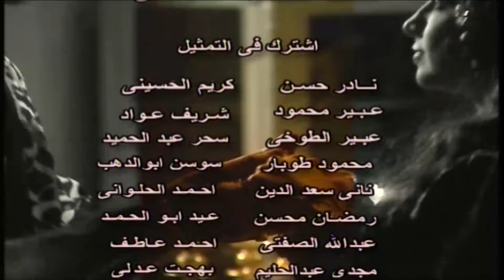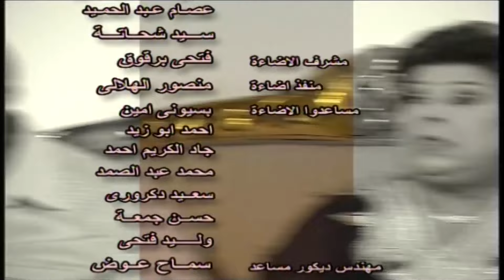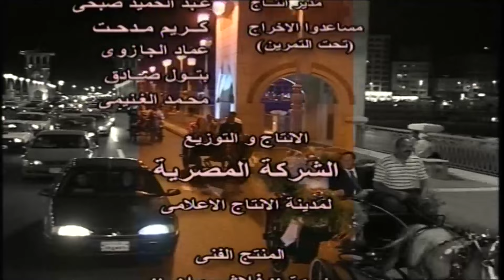مسلسل حكايات زوج معاصر الحلقة 9 - حماتي في حالة حب 😂❤